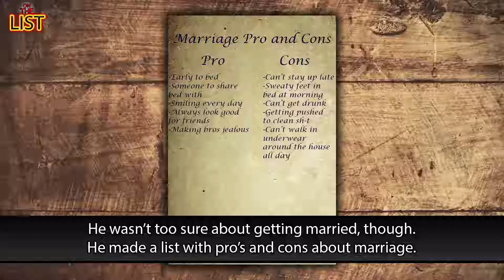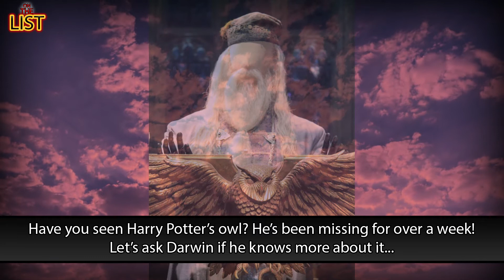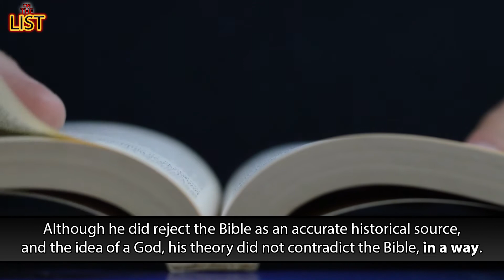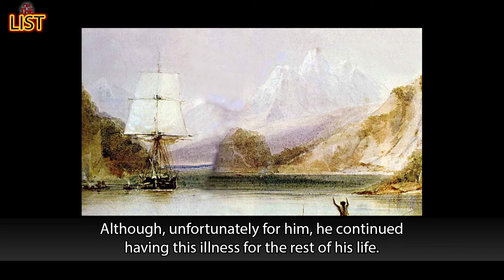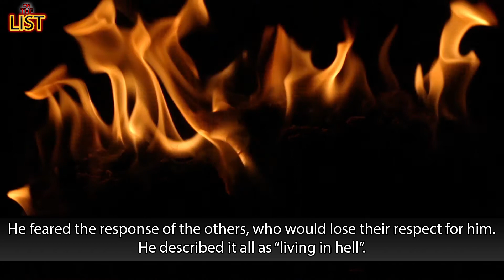10 Fascinating Facts About Charles Darwin You Didn't Know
Did you know that Charles Darwin wasn't sure about his theory of evolution? He was not sure if the evidence was enough to prove it all.